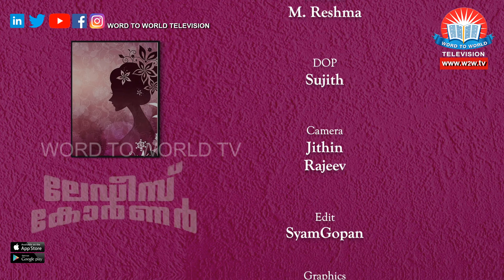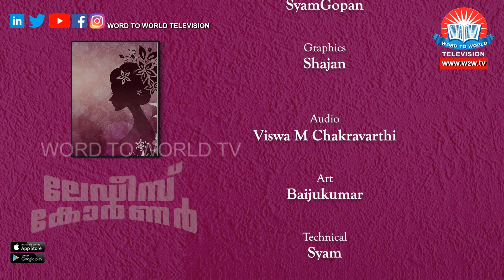Ladies Corner Epi-34 //Keerthi Sreejith (Nutritionist )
Ladies Corner Epi-34